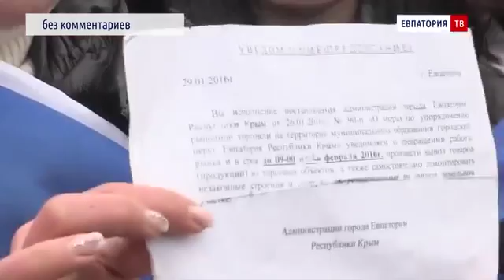Убегала от бандеровцев, а попала к фашистам Протест на 'Олимпе'